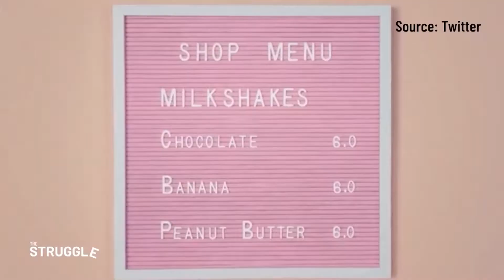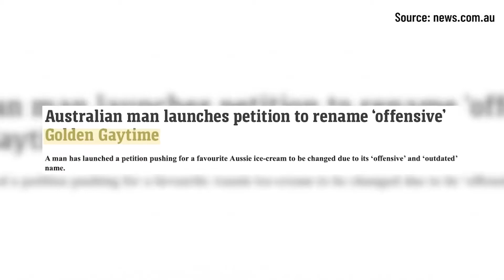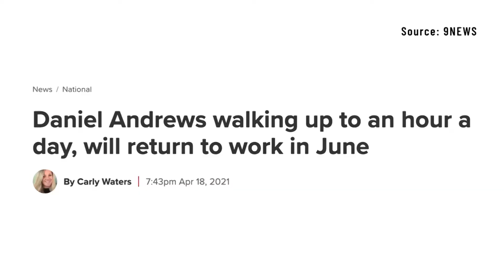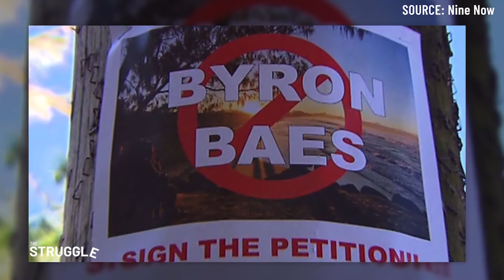Episode 5 | The Struggle: Season 7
This week we almost rival MasterChef in food references - who would have thought milkshakes, tacos, fairy bread and Golden Gaytimes would be such hot news topics? Tune in for a truly delicious episode of The Struggle as we take on UFOs, the Tokyo Olympics, Byron Bay and an “exclusive” interview with Dan Andrews.